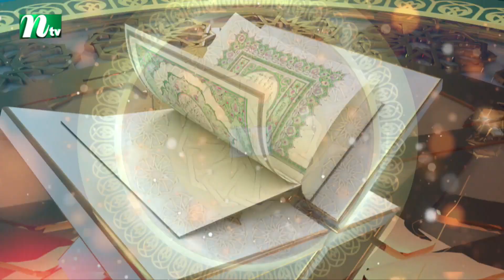হাফেজ মোহাম্মাদ আনাসের তেলাওয়াত | EP 14 | পিএইচপি কোরআনের আলো ২০২২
NTV Popular Islamic Show | হাফেজ মোহাম্মাদ আনাসের তেলাওয়াত | PHP Quraner Alo 2022 | In Bengali: পিএইচপি কুরআনের আলো ২০২২ | Episode 16 | NTV Islamic Competition Program | 💙 Make sure to Subscribe to NTV ISLAMIC SHOW and Turn the Notifications Bell 🔔 ON!

BSEC Bhaban (Level 8, 102 Kazi Nazrul Islam Avenue, Karwan Bazar, Dhaka-1215, Bangladesh.